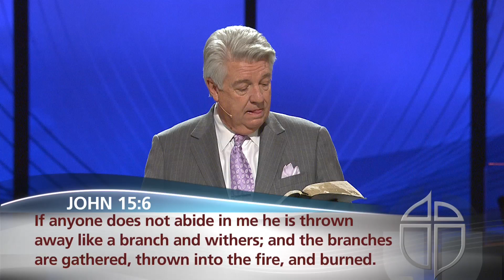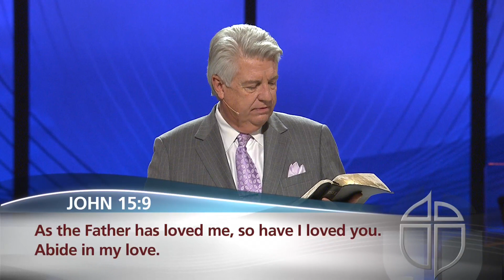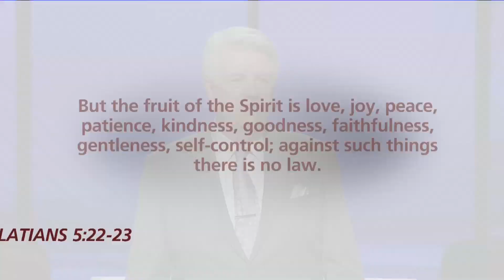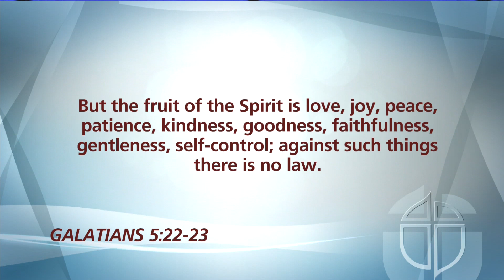Abide - Pastor Jack Graham - John 15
Author - Pastor Jack Graham
Scripture - John 15
Series - Winter 2014-15
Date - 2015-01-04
(Sunday Service)